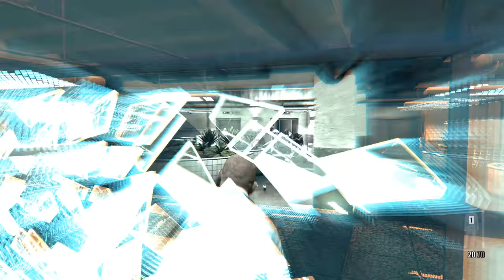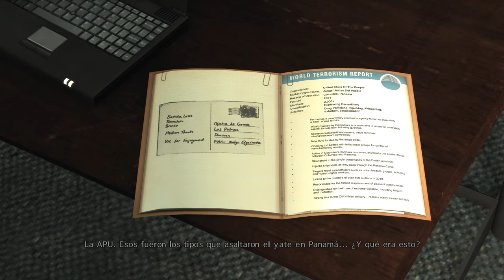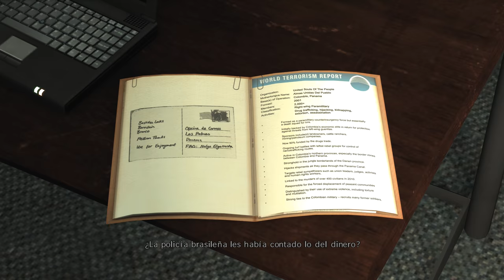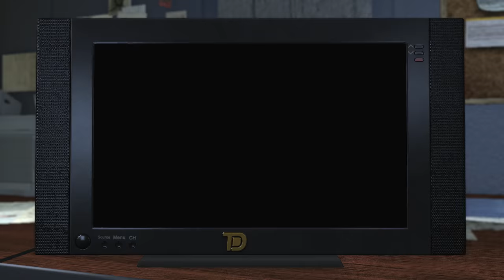Max Payne 3 Capítulo 13 (4K/PC/Ultra)